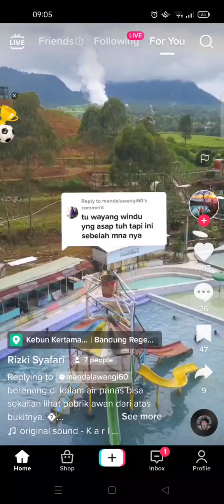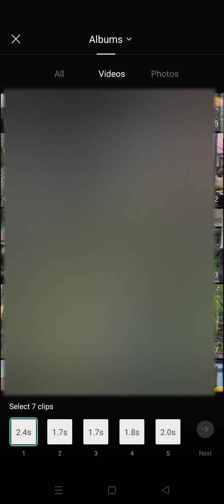UPDATED! How to Use Templates from TikTok to CapCut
If you find cool CapCut Templates on TikTok, you can directly use them to make your own video. Watch this video to find out more!